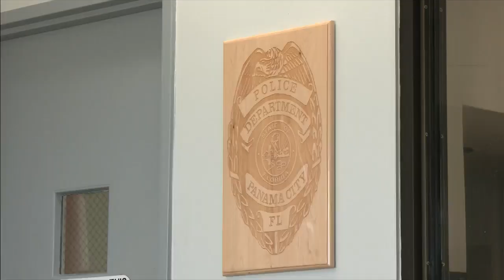Local police agencies continue Hurricane Milton relief efforts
Law enforcement officers from eight local agencies are making an impact, providing Hurricane Milton relief in Bradenton, FL. Forty-five officers left last Thursday right after Milton made landfall Wednesday night.